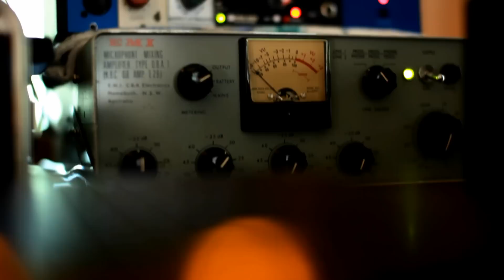Bloods - Language (Official Video)